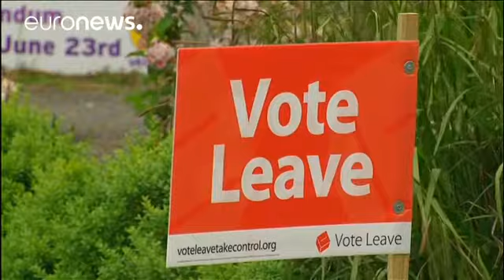Μ. Βρετανία: Eξετάζεται εμπλοκή της Cambridge Analytica στο Brexit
To facebook στο στόχαστρο εξονυχιστικών ελέγχων …